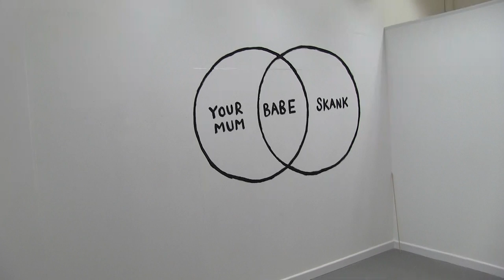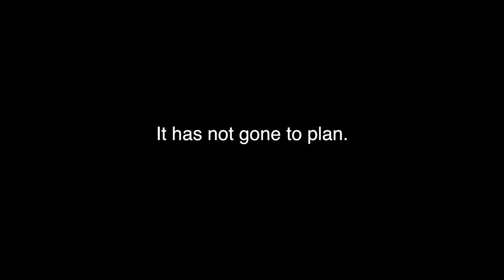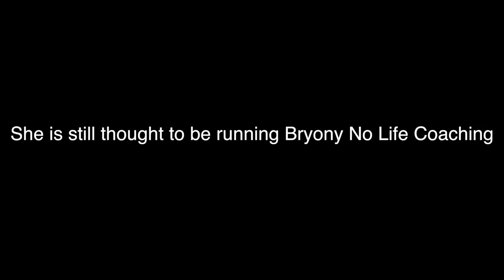How to Dress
After the success of her 'How to Hate' seminars, Bryony No has branched out into life coaching. This documentary follows her first session, 'How to Dress'